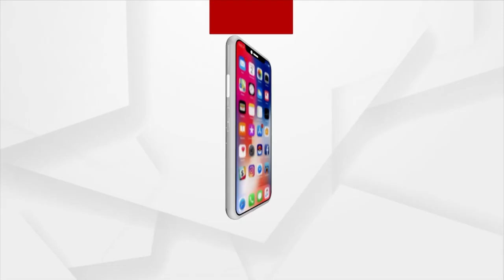ଓଡ଼ିଶା ମାଟିରେ ବେଆଇନ ଅନୁପ୍ରବେଶକାରୀଙ୍କ ଆଡ୍ଡା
ଓଡ଼ିଶା ମାଟିରେ ବେଆଇନ ଅନୁପ୍ରବେଶକାରୀଙ୍କ ଆଡ୍ଡା । ବାଲେଶ୍ବର ଉପକୂଳରେ ବଡ ସଂଖ୍ୟାରେ ବଢୁଛନ୍ତି ବାଂଲାଦେଶୀ ଓ ରୋହିଙ୍ଗିଆ । ପ୍ରଶାସନ ସବୁ ଜାଣି ବି ଚୁପ୍ । ଭୋଟ୍ ପାଇଁ ଭିଟାମାଟି ସହ ରାଜ୍ୟ ସରକାର ଖେଳ ଖେଳୁଥିବା ଅଭିଯୋଗ ।